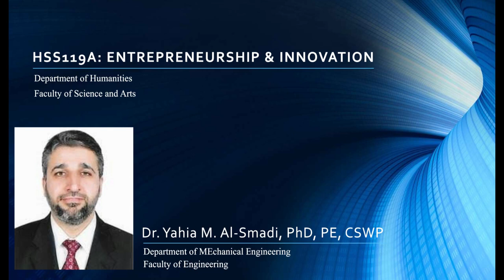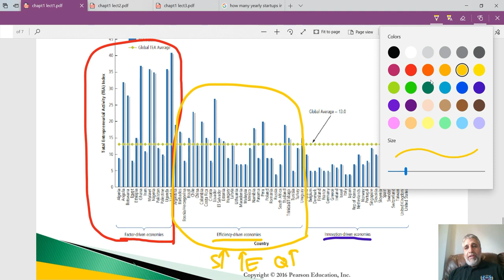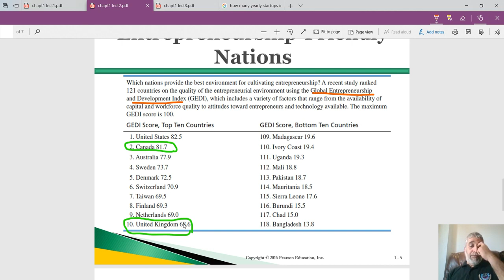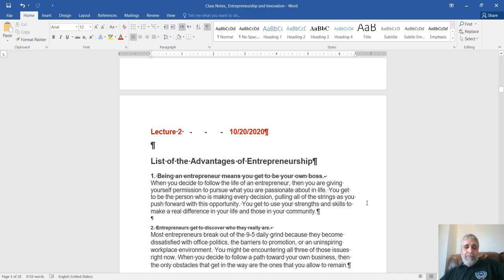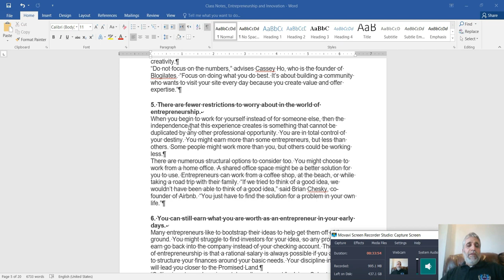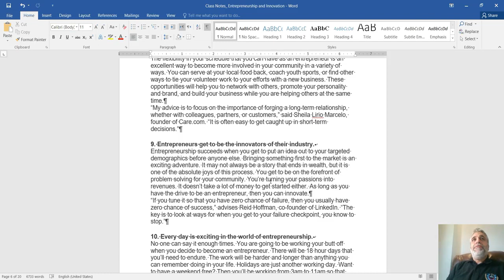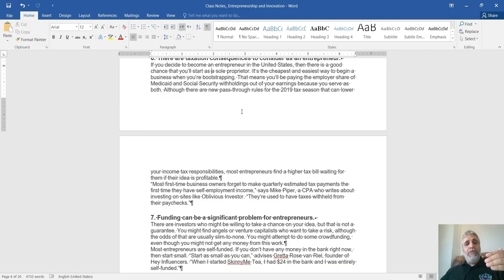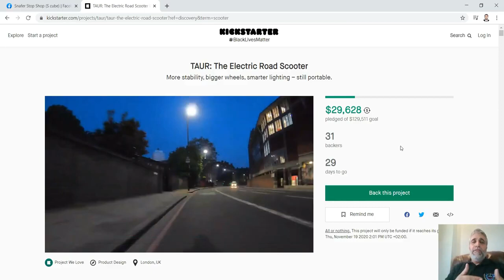Week 2 Lecture 2